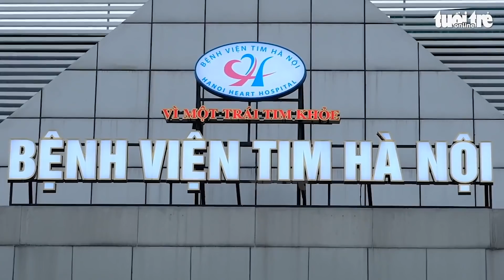Công an đang xác minh vụ việc liên quan mua sắm thiết bị tại BV Tim Hà Nội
Ngày 12-4, lãnh đạo Sở Y tế TP Hà Nội xác nhận với Tuổi Trẻ Online về việc cơ quan công an đã làm việc với Bệnh viện Tim Hà Nội, yêu cầu cung cấp tài liệu để xác minh.